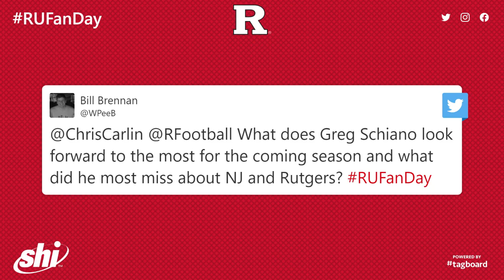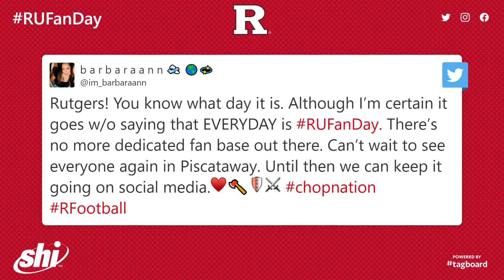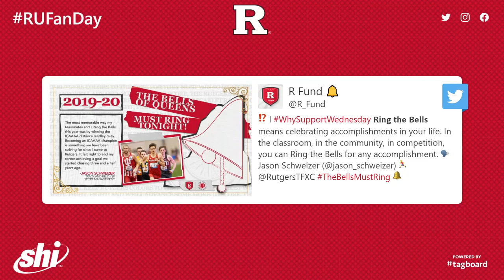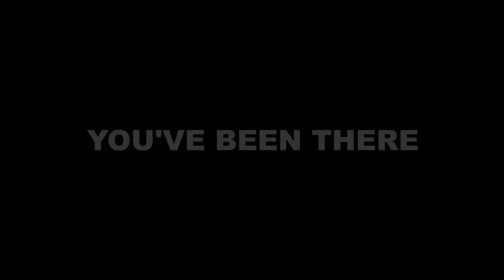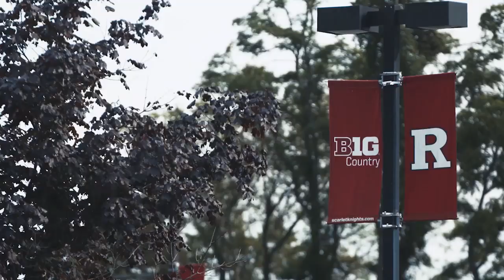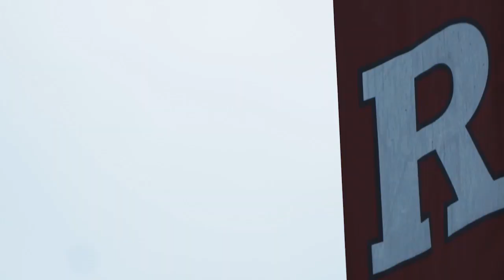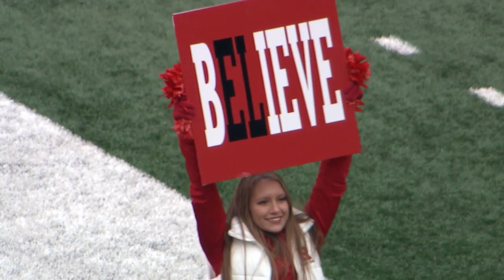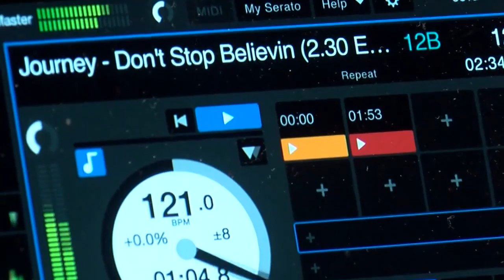Rutgers Football Virtual Fan Day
A live Q&A with head coach Greg Schiano and host Chris Carlin, in addition to social media posts from fans, gameday videos and the first opportunity for fans to claim their official Spring poster.